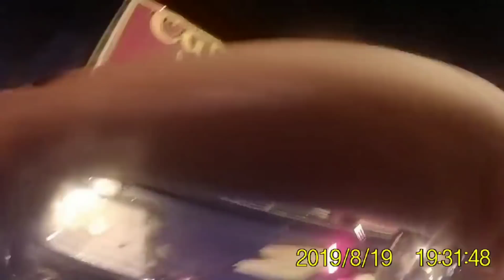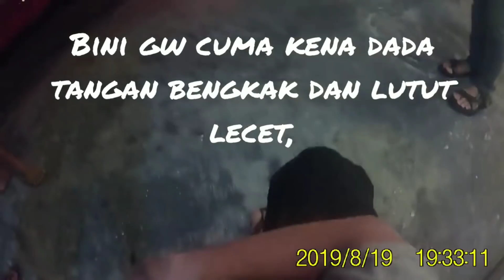Dash Cam Owners Indonesia #121 July 2020